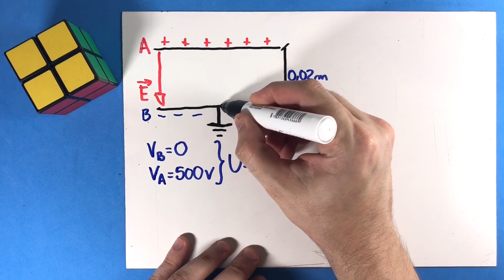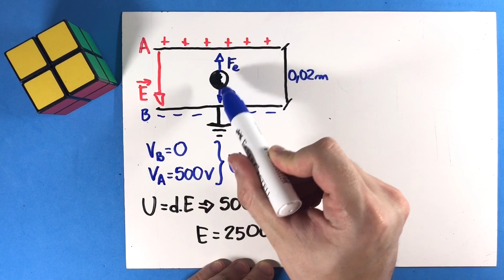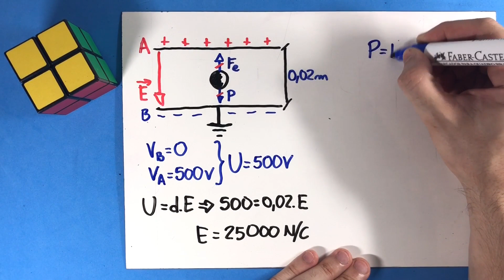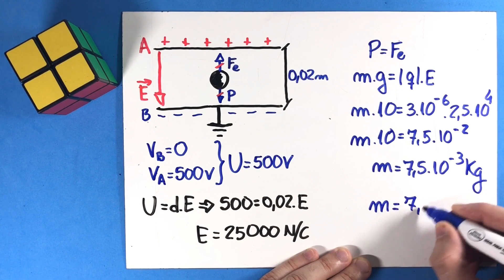26 - Eletrostática (Parte 02)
Entre duas placas eletrizadas dispostas horizontalmente
existe um campo elétrico uniforme. Uma partícula com
carga de – 3,0 μC e massa m é colocada entre as placas,
permanecendo em repouso.
Sabendo que o potencial da placa A é de 500 V, que a
placa B está ligada à terra, que a aceleração da gravidade
no local vale 10 m/s2 e que a distância d entre as placas
vale 2,0 cm, determine a massa m da partícula.